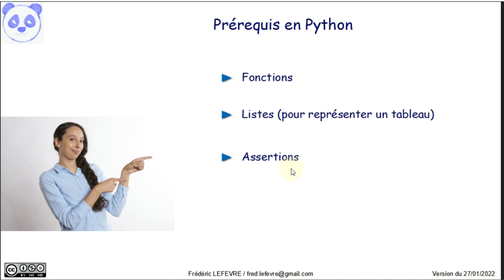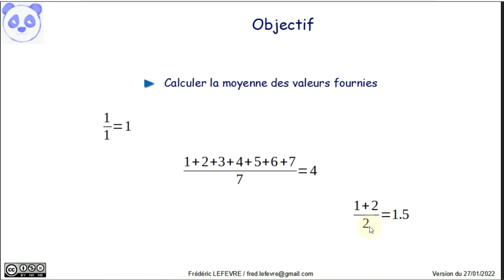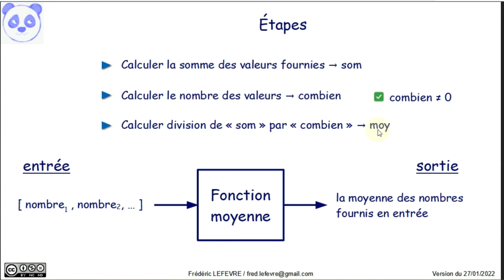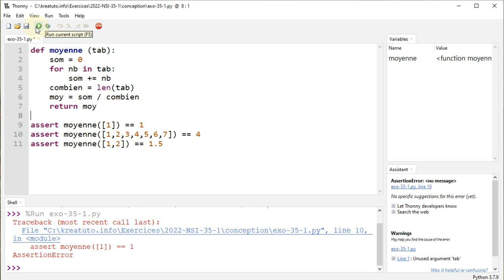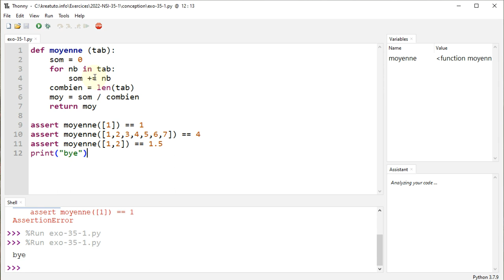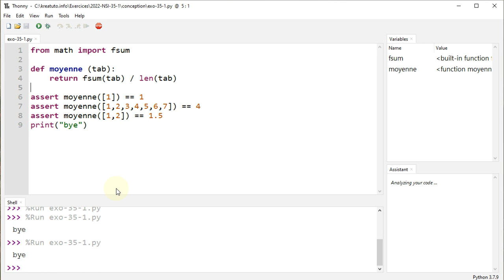🔎 Exercice corrigé Python - Calculer la moyenne des entiers contenu dans un tableau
👉 Comment calculer la moyenne des entiers contenus dans un tableau en Python.

💼 Sujet n°28 de la partie pratique de NSI - Exercice 1 de 2023
💼 Sujet n°35 de la partie pratique de NSI - Exercice 1 de 2022

Baccalauréat Sessions 2023 et 2022 / Épreuve de l’enseignement de spécialité Numérique et Sciences Informatiques

📋 00:00 Prérequis
00:23 Explication de l'énoncé de l'exercice
01:04 Objectif : Présentation d'exemples
01:37 Les étapes de résolution de l'exercice
02:25 Codage de la première solution
04:09 Codage de la seconde solution
05:20 Et ensuite ?